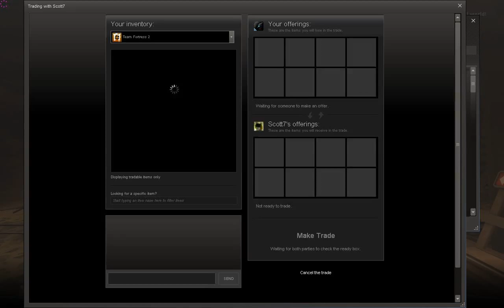TF2 SFO Game Night 2013/03/29 - Part1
dustbowl